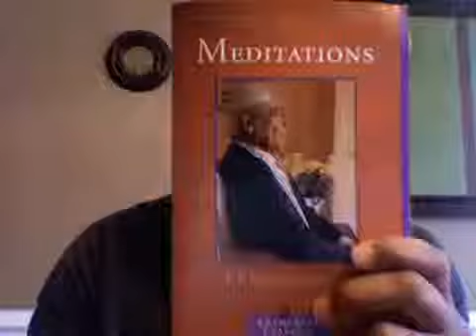BOOK REVIEW: MEDITATIONS by J. Krishnamurti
This book has changed the way I meditate for the better.  Watch the video to find out why and how.